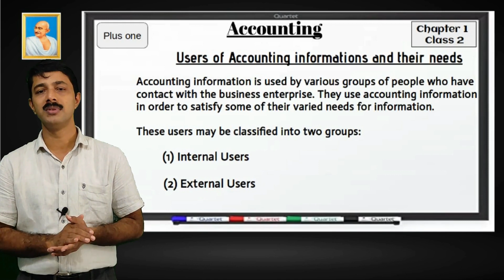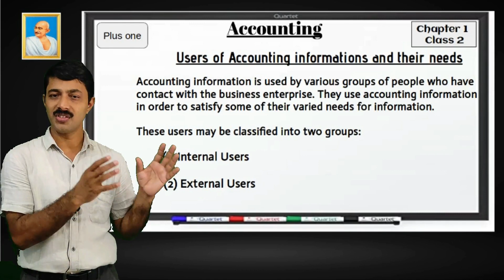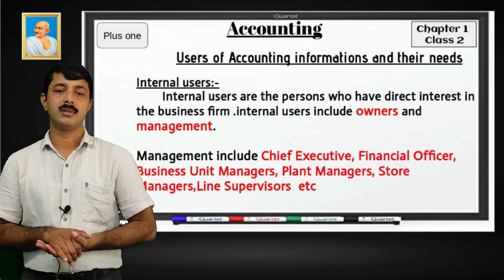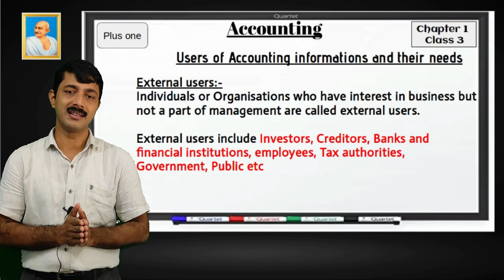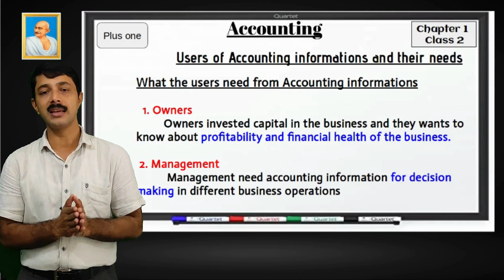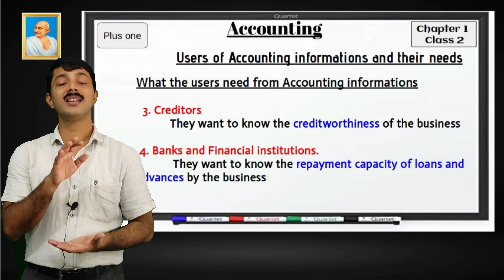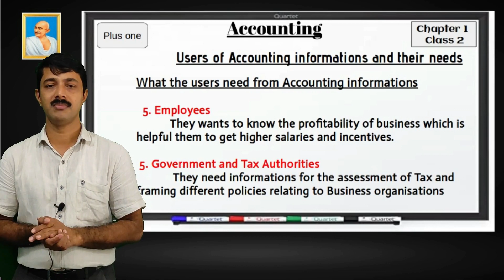+1 Accounting 1.3 | Users of Accounting Information and their needs.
+1 Accounting # Chapter 1# Introduction to Accounting #  Users of Accounting Information and their needs. #
Malayalam explanations

Note-Employees who do not have a hand in core management of the business are considered external users of accounting information